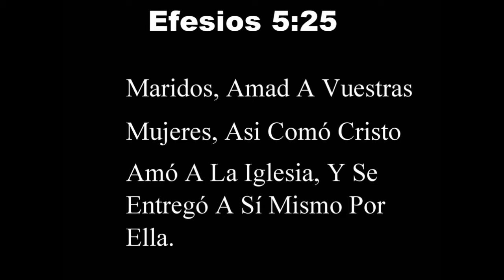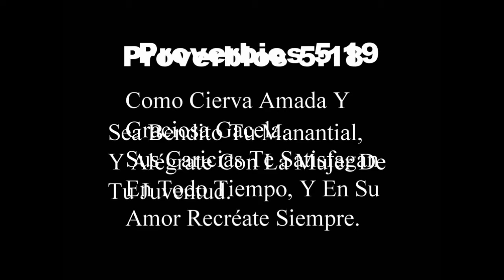IGLESIA DEL NAZARENO RIOS DE AGUA VIVA EL MATRIMONIO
Por tanto, dejará el hombre a su padre y a su madre, y se unirá a su mujer, y serán una sola carne.
Génesis 2:24